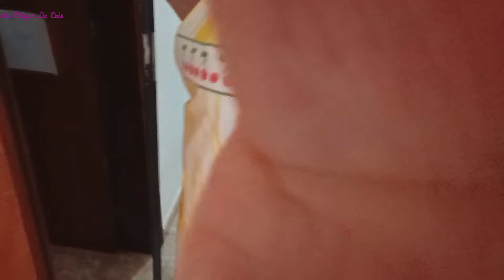VLOG RUTINA DIARIA comida, limpieza pasamos un rato junt@s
HOLA A TODOS OS DEJO CON UN VLOG DE RUTINA DIARIA ESPERO QUE PASEIS UN RATO ENTRETENIDO OS MANDO MIL BESOS